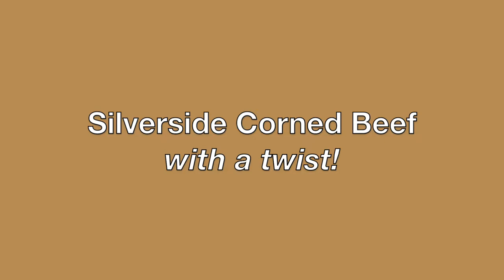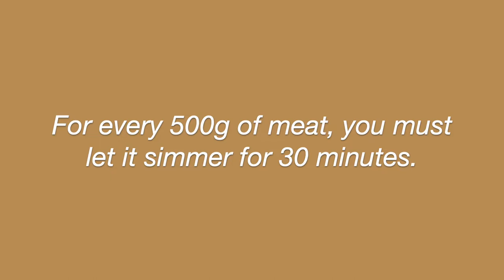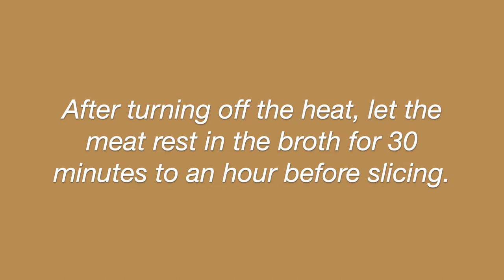Silverside Corned Beef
Hi everybody! I hope you're all doing well. In this video, I'll be sharing with you how we cook our Silverside Corned Beef. I hope you enjoy!

(!) Important Notes (!)
- For every 500g of meat, you must let it simmer for 30 minutes.
- After turning off the heat, let the meat rest in the broth for 30 minutes to an hour before slicing.

// INGREDIENTS //
1.5kg of Silverside Corned Beef
1 pc of onion
2 pcs of carrots
2 pcs of potatoes
2 tbsp of sugar
1/4 cup of vinegar
Black pepper

// What is DISKARTE? //
Diskarte is a Filipino word derived from the Spanish word 'descarte' (descartar means to discard).

However, in the context of "Diskarte ni Diego", DISKARTE means one's effective way of doing things in almost all aspects of one's life.

// FAQ //
Where do you live? We live in Regional New South Wales, Australia. However, we lived in the Philippines before moving to Australia.